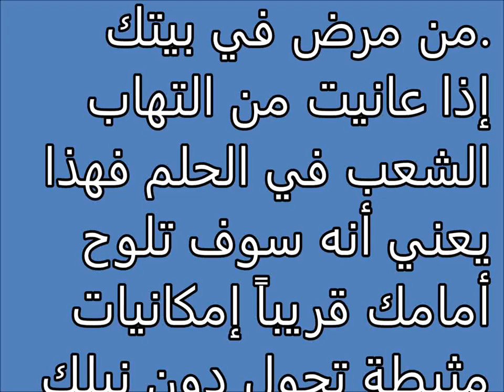تفسير الاحلام التهاب الشعب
تفسير,
ابن سيرين,
تفسير احلام ابن سيرين,
تفسير حلم,
تفسير الاحلام للامام الصادق,
مفسر الاحلام,